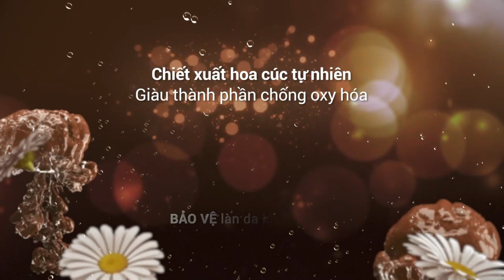Nutrilite Mixed Collagen Peptide Drink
Chăm sóc sức khỏe làn da từ bên trong cùng TPBS Nutrilite Mixed Collagen Peptide Drink.
Sản phẩm Chiết xuất peptide phân tử nhỏ thông qua công nghệ Enzyme sinh học, dễ hấp thu.

❑ Thành phần chính: Hỗn hợp peptide kép & chiết xuất thực vật
- Collagen Oligopeptide cá biển (32,4%)
- Peptide đậu nành (24,15%)
- Bột chiết xuất hoa cúc (5,5%)
❑ Công dụng: Bổ sung Collagen Peptide hỗ trợ sức khỏe làn da và mái tóc
❑ Đối tượng: Sản phẩm dùng cho người trưởng thành
❑ Hướng dẫn sử dụng:
Gói phân liều gọn nhe, dễ mang theo.
Sử dụng 1 – 2 gói mỗi ngày. Đổ một gói vào 100 – 150 ml nước ấm. Khuấy đều và uống

Sản phẩm không sử dụng hương vị, màu sắc và chất bảo quản nhân tạo